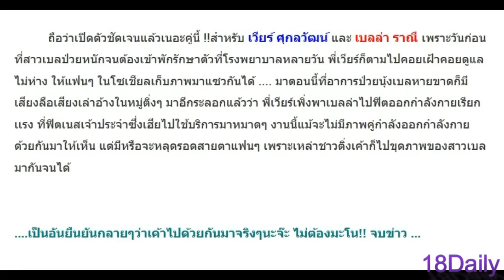โป๊ะจ้าโป๊ะ! เบลล่า โผล่ เล่นฟิตเนส กับ เวียร์!!